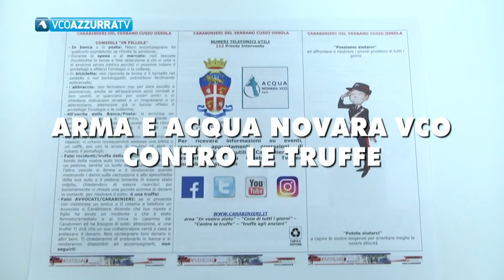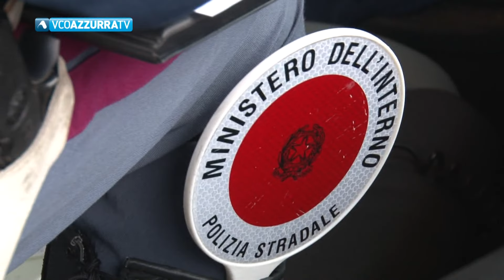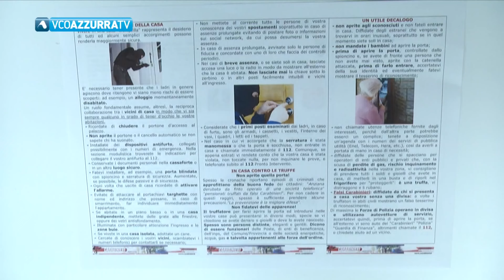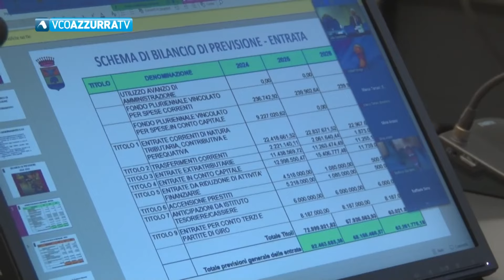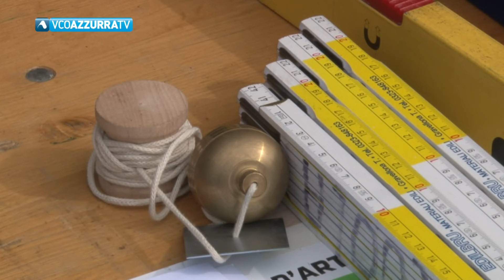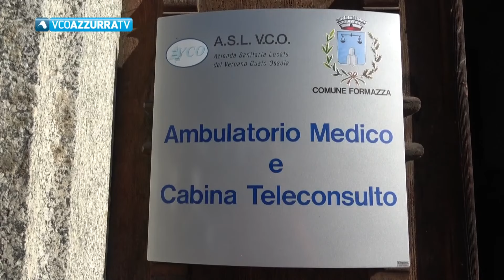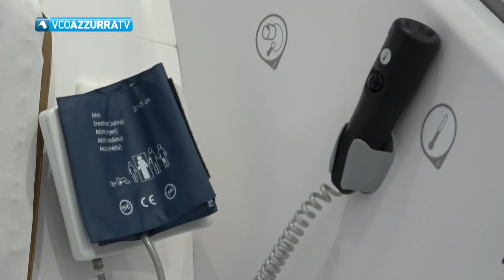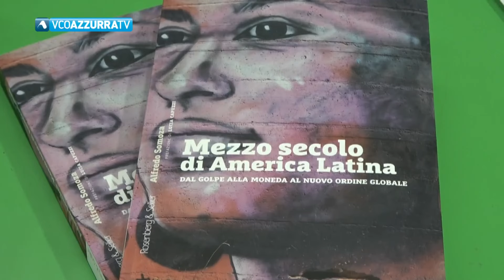31 gennaio 2024 - Vco Notizie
In Vco Notizie di mercoledì 31 gennaio 2024:

Piccole telecamere e auricolari agli esami per la patente. A Domodossola la Polizia stradale ha denunciato 4 persone.

Arma dei Carabinieri e Acqua Novara Vco uniti contro le truffe agli anziani, a febbraio sarà inviato un volantino per sensibilizzarli.

Approvato in consiglio comunale l’ultimo bilancio dell’amministrazione Marchionini a Verbania .

Tassa salute: disegno di legge di Borghi per abolirla. Intanto arrivato ai comuni l’ordine del giorno della Provincia. Se ne parla a Extra.

Tradizionale festa di San Giulio a Orta. Sull’isola gli amministratori di Vco e Novara alla messa officiata dal Vescovo Brambilla.

Nel turno infrasettimanale di serie D la Rg Ticino vince ad Asti. Pareggio con Gozzano, sconfitto il Borgosesia.